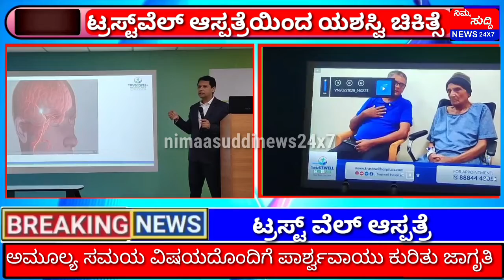ಟ್ರಸ್ಟ್‌ವೆಲ್‌ ಆಸ್ಪತ್ರೆಯಿಂದ ಯಶಸ್ವಿ ಚಿಕಿತ್ಸೆಅಮೂಲ್ಯ ಸಮಯ’ ವಿಷಯದೊಂದಿಗೆ ಪಾರ್ಶ್ವವಾಯು ಕುರಿತು ಜಾಗೃತಿ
ಟ್ರಸ್ಟ್‌ವೆಲ್‌ ಆಸ್ಪತ್ರೆಯಿಂದ ಯಶಸ್ವಿ ಚಿಕಿತ್ಸೆ
ಅಮೂಲ್ಯ ಸಮಯ’ ವಿಷಯದೊಂದಿಗೆ ಪಾರ್ಶ್ವವಾಯು ಕುರಿತು ಜಾಗೃತಿ ; ಟ್ರಸ್ಟ್ ವೆಲ್ ಆಸ್ಪತ್ರೆ
ಬೆಂಗಳೂರು, ಅಕ್ಟೋಬರ್ 29,2022  ಪಾರ್ಶ್ವವಾಯುವಿಗೆ ತುತ್ತಾದರೆ ಜೀವನವೇ ಮುಗಿದಂತೆ! ಮತ್ತೆ ಆ ವ್ಯಕ್ತಿ ಎಲ್ಲರಂತೆ ಎದ್ದು ನಿಲ್ಲಲು, ತಮ್ಮ ಕೆಲಸವನ್ನು ಮಾಡಿಕೊಳ್ಳಲು ಸಾಧ್ಯವಿಲ್ಲ ಎಂಬ ಭಯವೇ ಎಲ್ಲರ ಎದೆಯಲ್ಲಿ ನಡುಕ ಹುಟ್ಟಿಸಿಬಿಡುತ್ತದೆ.